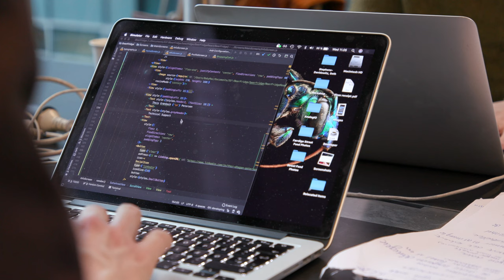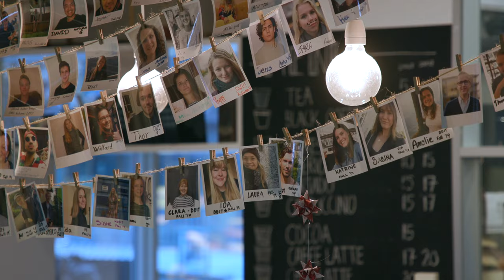LÆS EN BACHELOR I SOFTWAREUDVIKLING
Mød Theodor som læser en bachelor i softwareudvikling her på IT-Universitetet, og hør ham fortælle om alle de muligheder, han ser i det. Du får indblik i uddannelsens faglige områder, livet som studerende og mulighederne for et stærkt og inkluderende studiemiljø.